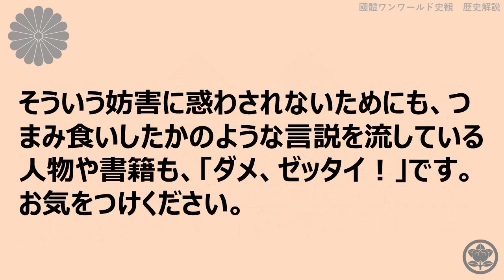50 つまみ食いNG（國體ワンワールド史観 歴史解説）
落合莞爾氏の國體ワンワールド史観が広まるほどに、亜流、知ったかぶり、都合のいい解釈が増えつつあります。
それは、これから学びたい人々にとっては百害あって一利なしです。
今回は注意喚起的な意味が強い動画です。

つまみ食いNG。
知ったかぶりNG。
都合のいい解釈NG。
まずはしっかり書籍を全部読み、落合氏の発信している他の情報にもしっかり触れましょう。

「まがいもの注意！！」です。

‹質問、意見などは下記まで›